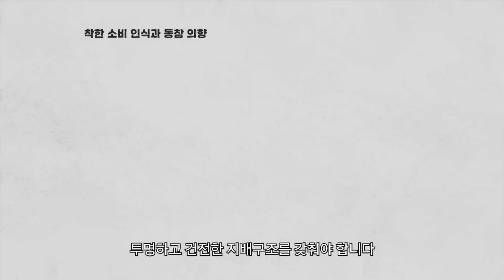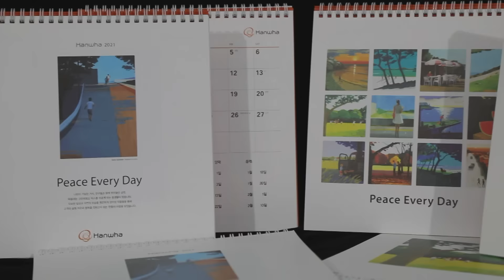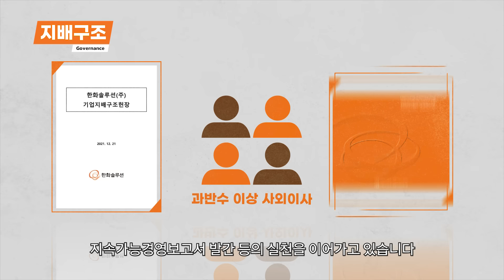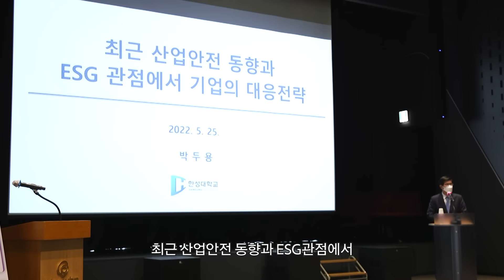한화가 그리는 미래 경영의 패러다임은? 그건 바로 ESG~ㅣ 한화잇슈#22 한화 ESG 위원회 출범 1주년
지속가능한 미래를 위해🌏 언제나 선도적인 역할을 주도해 온 한화!
한화그룹ESG위원회 출범 1주년과 함께,
앞으로 수준 높을 ESG를 실천할 한화의 계획, 함께 보시죠~🧡

0:00 빠르게 발전했던 산업화 시대, 어떤 문제점이 뒤따라 왔을까?
2:37 상장사 7개 중 6개가 ESG A등급 달성! 🎖
2:58 ESG 더~잘하기 위한 ESG 세미나 현장, 함께 가볼까요? 📽
4:22 정도경영과 나눔의 가치를 실천하는 한화 ESG, 앞으로도 쭉~계속되길!💪